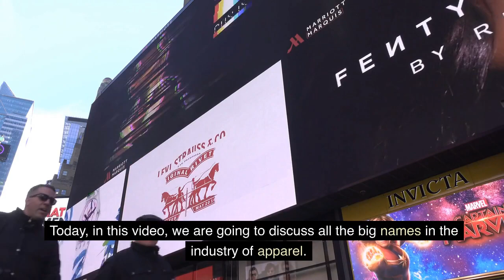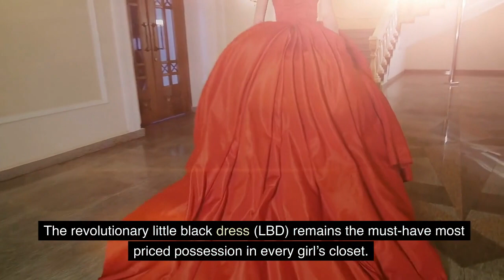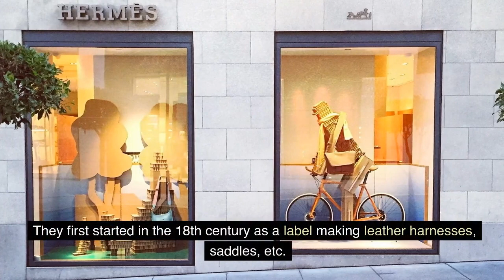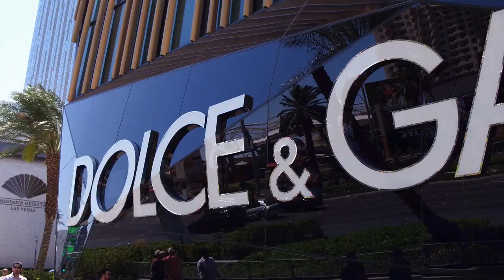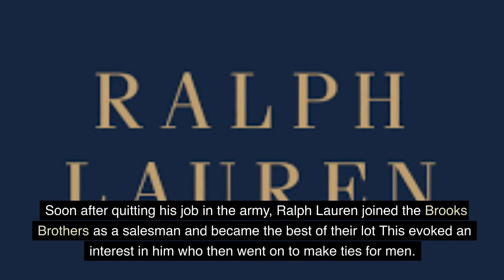Top 10 Most Luxury Clothing Brands In The World